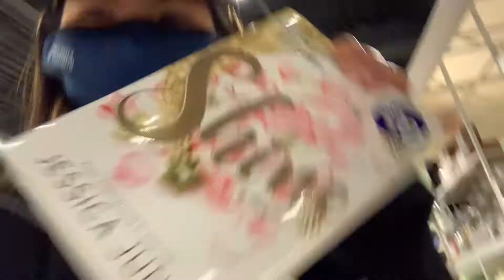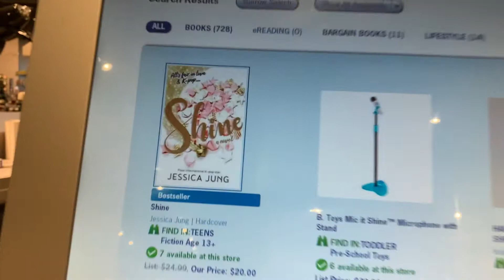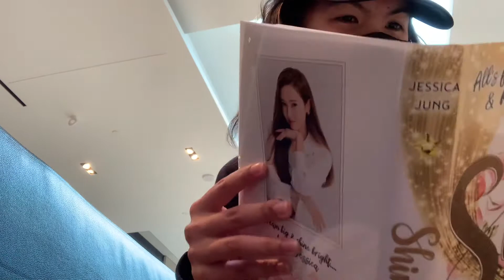📦 Unboxing ➡️ Jessica Jung - Shine 🌟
Enjoy my adventure as I struggle to get “Shine” by Jessica Jung at the mall. I’ve been waiting for this book to come out ever since it was released. Now that I have it, will I read this over my actual readings for school?